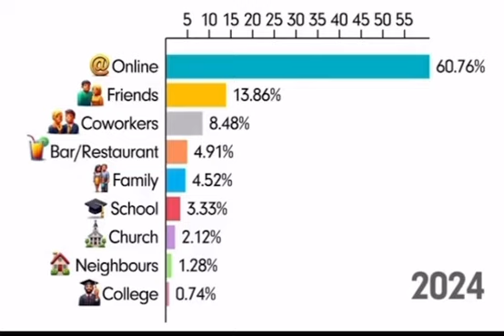First in YouTube Time Spent calculator % machine 1930 to 2024